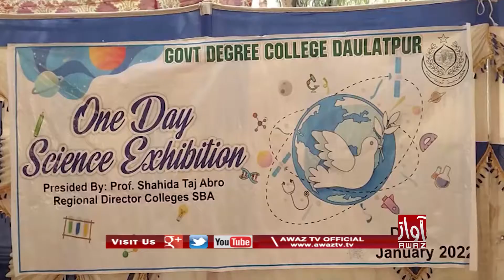Dolatpur | Government Boys Aen Girls Degree College Me 2 Deenhan Jo Scientific Melo Lagayo Wayo |PKG